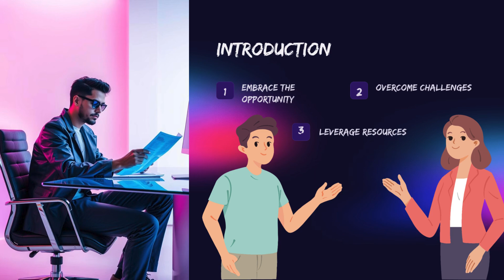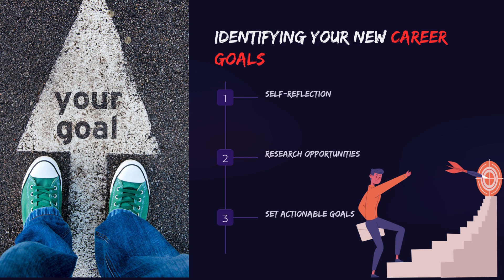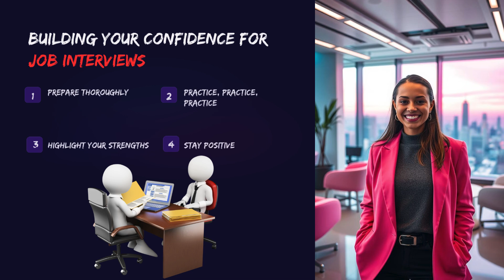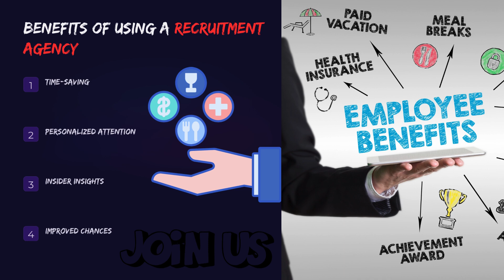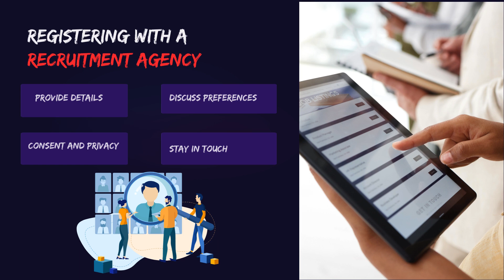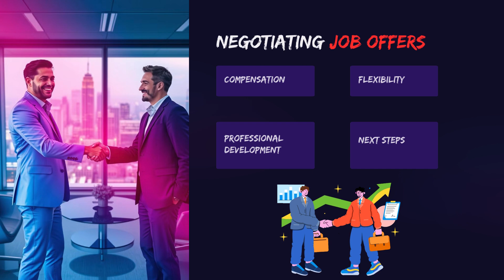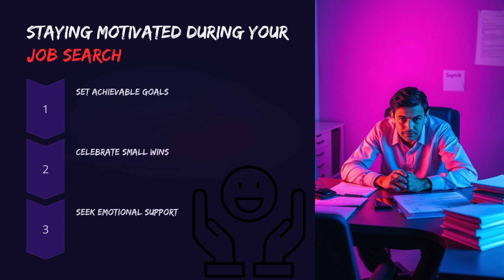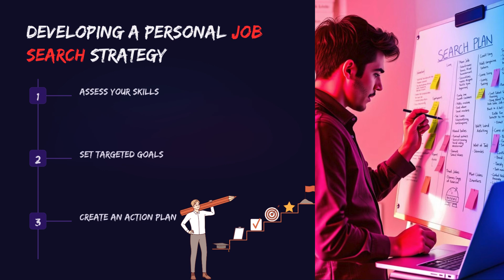Back to Work After a Break? Register with a Recruitment Agency for Instant Jobs!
Are you ready to get back to work after a career break? Whether you've taken time off for personal reasons, family, or other commitments, returning to the workforce can feel challenging. In this video, we'll guide you through the steps to jumpstart your career comeback by registering with a recruitment agency for instant job opportunities.